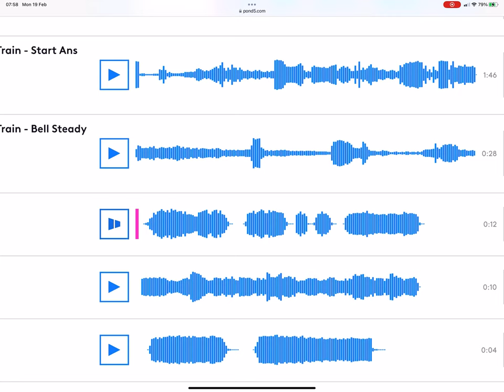What Kind Of Train Whistle Is This? 9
It sounds a bit like a hybrid of a toy train whistle and South Simcoe 136’s whistle.